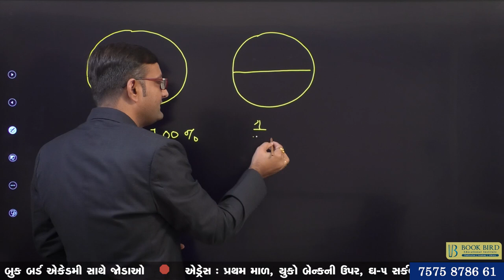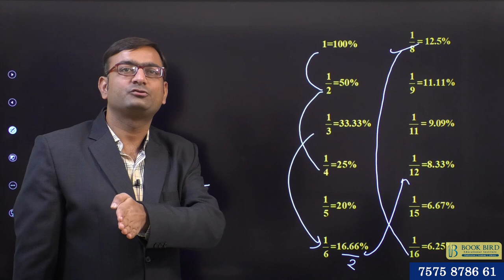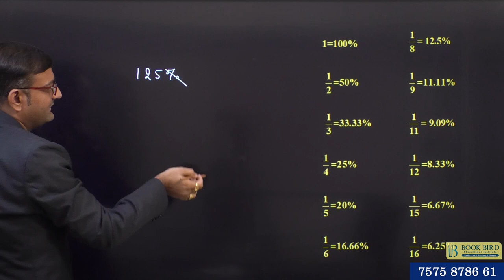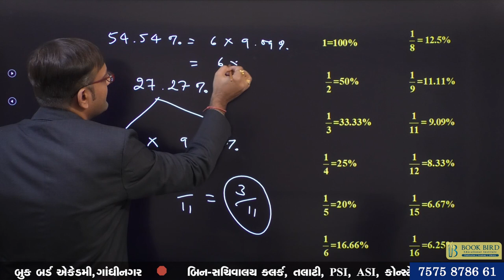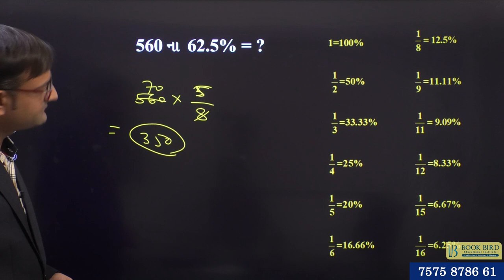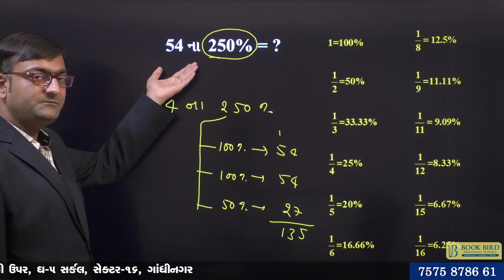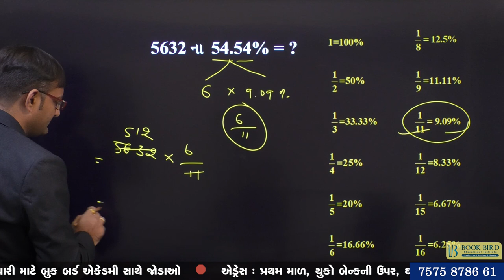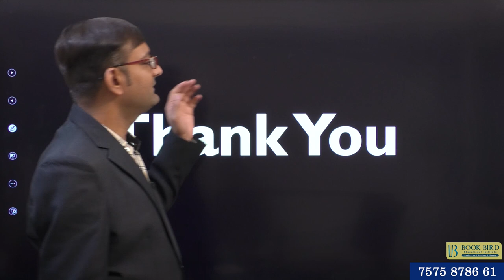ટકાવારી-અપૂર્ણાંકનો સંબંધ | BOOK BIRD APPLICATION | Maths | Bhavin Sir